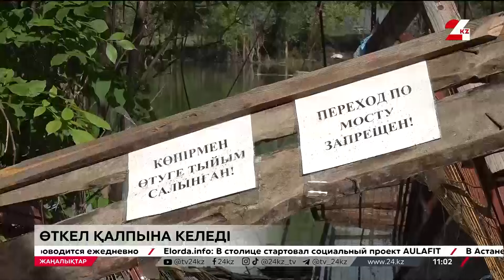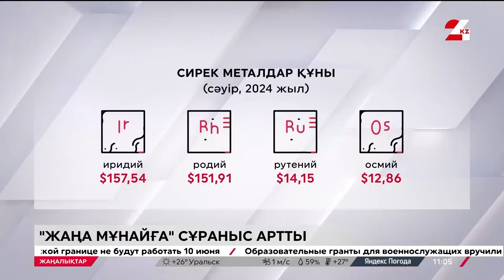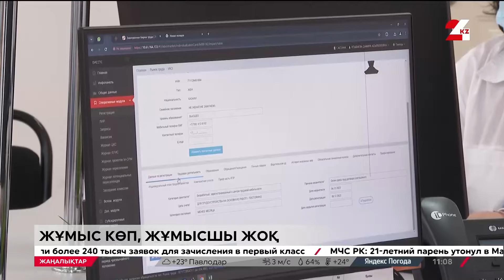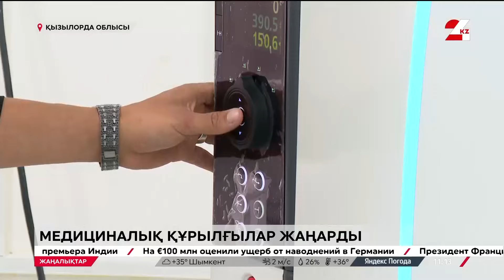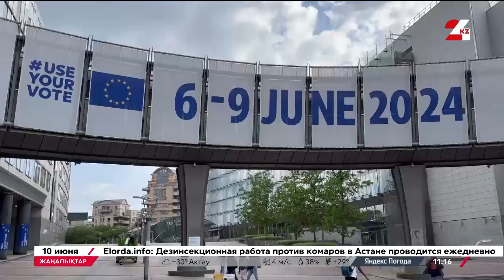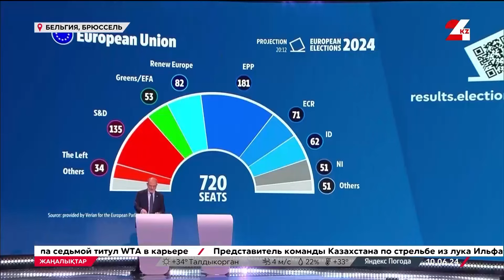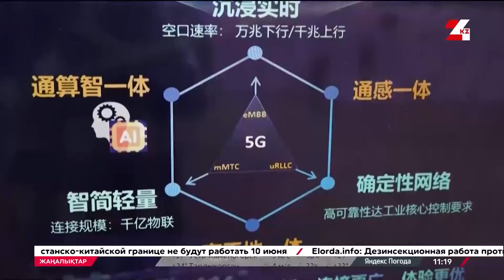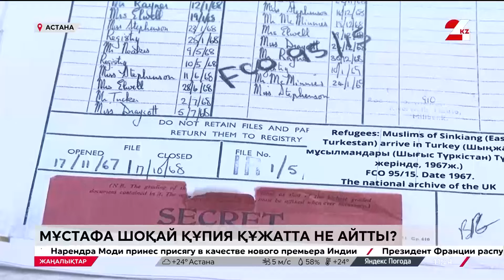10 маусым 2024 жыл - 11:00 жаңалықтар топтамасы